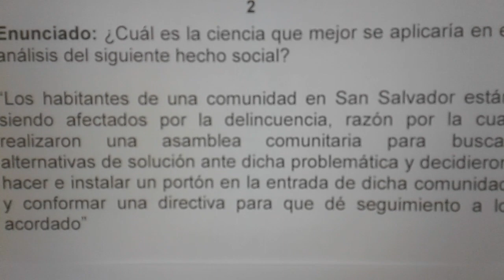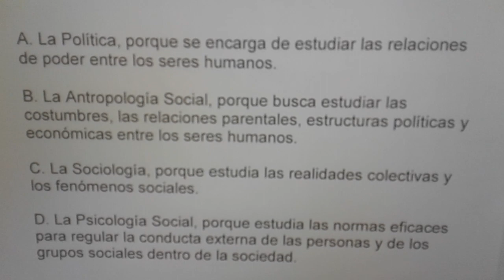Sociología/Refuerzo AVANZO 2022 Estudios Sociales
La Sociología estudia los fenómenos sociales y cómo se organiza e interacciona el ser humano dentro de la sociedad para satisfacer necesidades que son comunes.